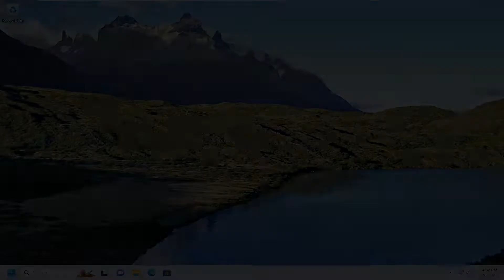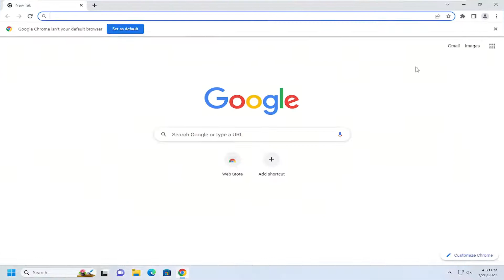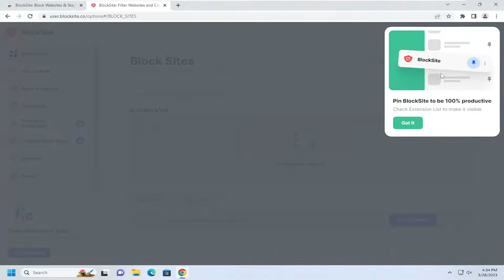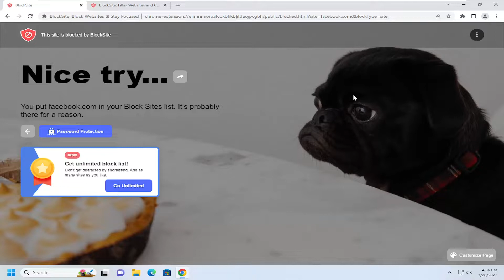How to Block Websites in Google Chrome [Tutorial]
Most modern web browsers, including Google Chrome, let you restrict access to block web pages you want to avoid.

Issues addressed in this tutorial:
how to block websites in google chrome step by step
how to block websites in google chrome settings
how to block websites in windows 10 google chrome
how to block websites in windows 11 google chrome